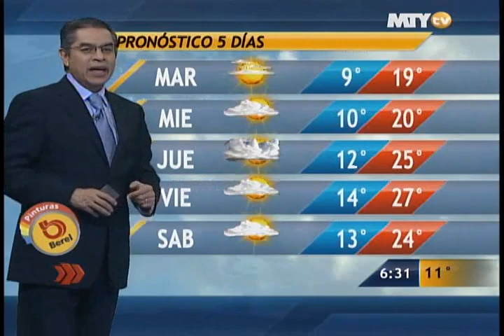Las noticias del cielo 16/12/13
Actualización del clima con Mauro Morales